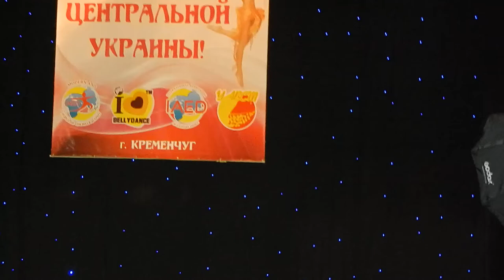Meyanse Amir - Ilahun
Larisa Kravchenko -Межансе